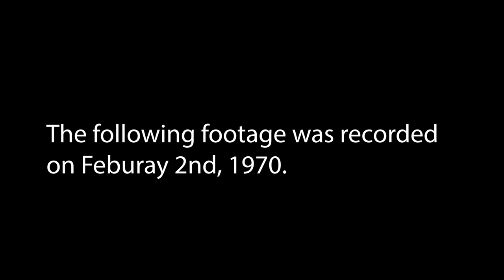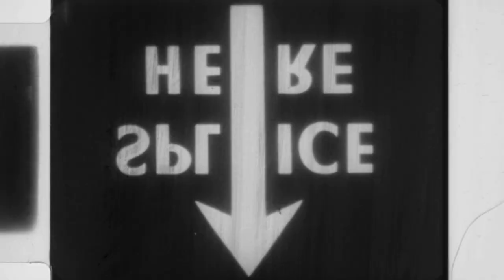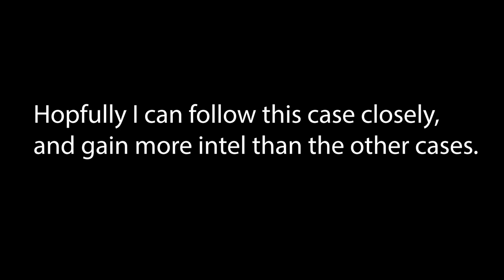The Red Eyes Chronicles-Case File 345//Portal Incident 1970/Analog Horror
Description
Case File 345//Feburary 2nd, 1970. A year after the Raven Town incident, a nationwide event occurred on this day. Portal started appearing all over the US, and other parts of the world. This recording happened on the day of the event, the person recording this has not been found as of yet. There hasn't been any new update on this case, it's in the pending file in CAIP's office. The following recording of my briefing of this case was recorded on May 4th, 1978, a few months after the first Flamster sighting.  I hope to follow this case closely and gain more information about this, though I have my doubts, about the new management at CAIP. -Phoniex.

DragonSnips-This is just a short video I've created, I should hopefully have one more short video, before releasing a new art video. I've been eager to get an art video out and working very hard on one said project. Still also currently working on vol.2 of the series, I have no idea when I'll be releasing that, but I'll keep you guys updated on that. Let me know about your guy's theory, thoughts, or any suggestions for the series. I'm really happy you guys like the series so far, and I can't wait for you guys to see more of this series.

Close

Commission info
Not Taking Commission at this time.

YouTubers
none

Video Reference
Who's on first skit-Abbott and Costello: Funniest Routines (Vol. 1)
Tubi

Images
My parasite artwork
the background was done by me.
Pixel
Google

Inspired by
I don't remember the video on YouTube, but I watch Markiplier watched the video and I got inspired by it. I can't remember the video, but I do remember what Markiplier video I saw it in,

DragonSnips